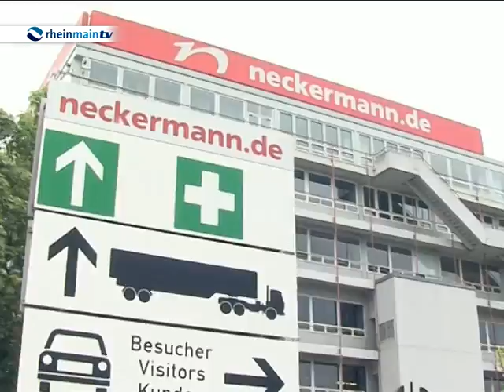Neckermann-Mitarbeiter gehen auf die Straße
Beim angeschlagenen Versandhändler Neckermann streiken die Beschäftigten. Rund 100 Mitarbeiter der Retourenabteilung am Standort Frankfurt legten die Arbeit nieder und legten damit das Zentrallager des Versandhauses lahm.